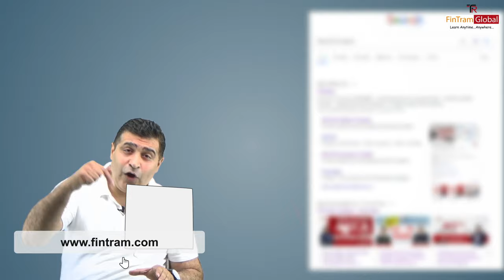ACCA Institute | ACCA Online Classes | ACCA Face-to-Face Classes in Delhi | Book Your Free Demo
🔴ACCA Institute | ACCA Online Classes | ACCA Face-to-Face Classes | Book Your Free Demo

FinTram Global is the Gold Approved ACCA Learning Partner, providing ACCA & IFRS Courses in India as well as across the Globe. We provide ACCA face-to-face classes and online courses through video-based lectures along with online support and ACCA study material to our students. Our lecture approach, content and digital support are well known and stand apart.

In our Face-to-Face classes, we prioritize interactive sessions, personalized attention, and comprehensive coverage of ACCA syllabus topics. Led by experienced instructors who are experts in their fields, our classes offer a supportive environment where you can clarify doubts, engage in discussions, and strengthen your understanding of key concepts.